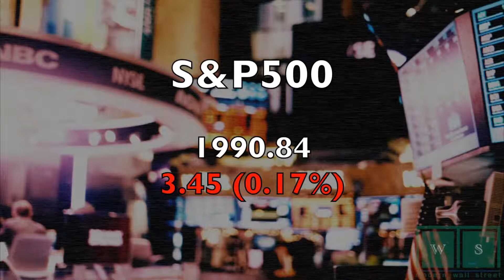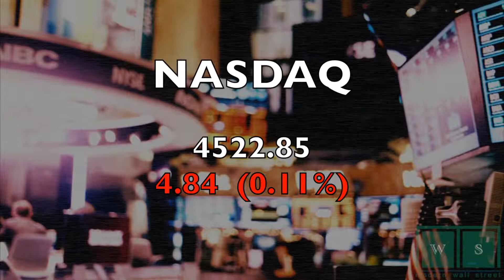Wall Street Lunchbreak : Apple dément la rumeur de TechCrunch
17/09/2014 Point sur les marchés américains à mi-séance. Focus sur Apple et Alibaba